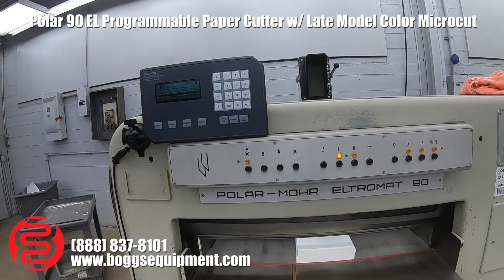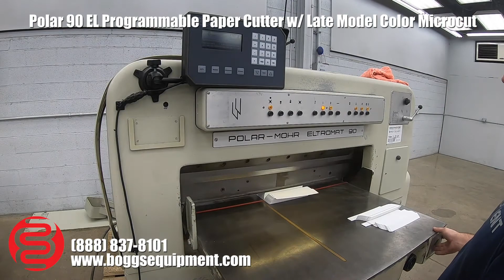Polar 90 EL Programmable Paper Cutter w/ Microcut